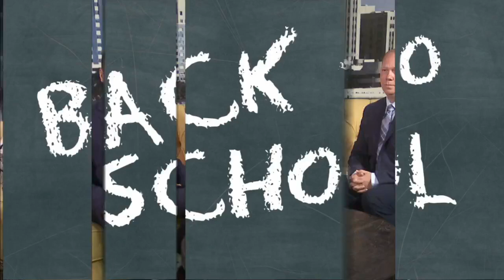Middleton-Cross Plains hires more bus drivers for school year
The district did an all out blitz to hire bus drivers over the summer, even hosting a drive-a-bus event. They also raised starting pay to $24 an hour.